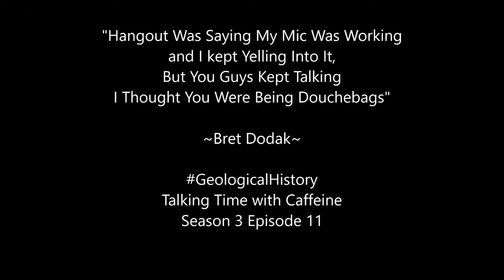Fan Boy Testimony (Let's Play Phoenix Wright: Ace Attoney #9)